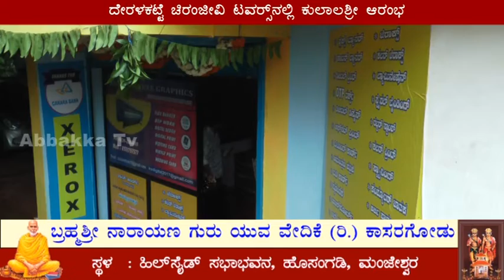ದೇರಳಕಟ್ಟೆಯಲ್ಲಿ ಕುಲಾಲಶ್ರೀ ಗ್ರಾಫಿಕ್ಸ್ ಶುಭಾರಂಭ